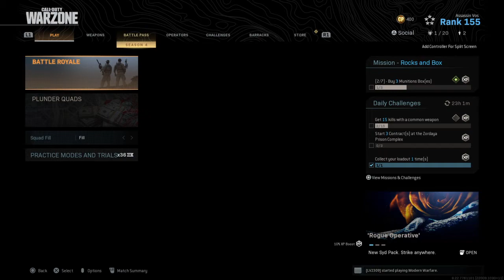Call of Duty Modern Warfare Warzone Solo win